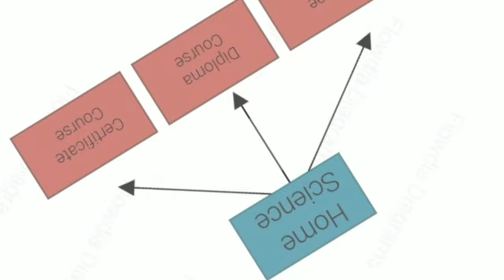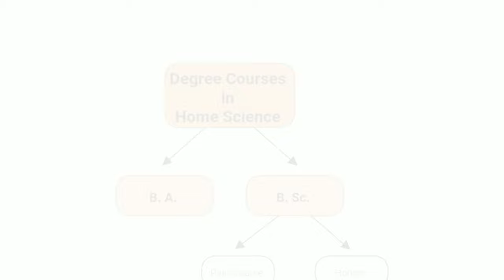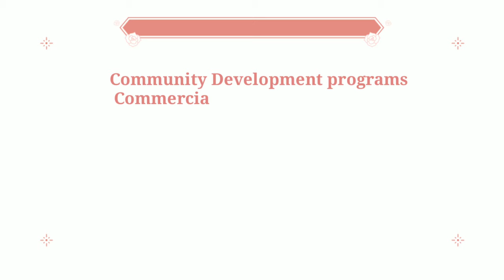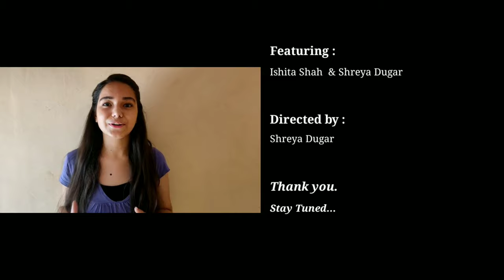Scope of Home Science after class 12| B.A. Home Science | Community Science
Home Science offers wide range of degree diploma and certificate courses.
Here is a brief description of Scope of Home Science and Details of B.A. in Home Science.

**Please note that Kerala University does not offer B.A. home science. **
We are sorry for the mistake in the video.